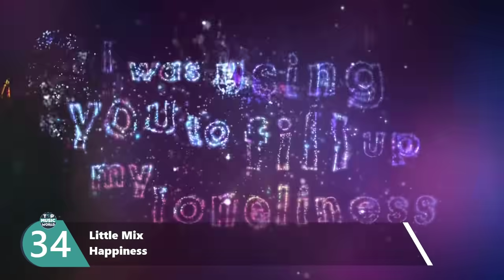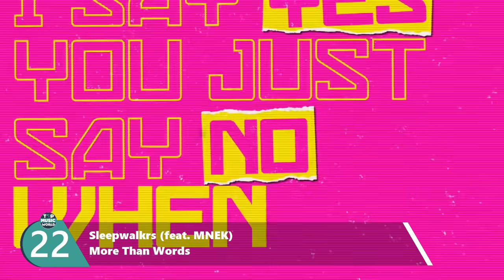Top Songs Of The Week December 12, 2020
Top Songs 2020, Best Songs Of 2020,New Songs 2020
Billboard Top 50 This Week, Billboard Top 50 Songs

Top Songs November 2020, New Songs November 2020, Best Songs November 2020
Top Songs December 2020, New Songs December 2020, Best Songs December 2020

Top Songs January 2021, New Songs January 2021, Best Songs January 2021

Top Songs Of The Week

Some of the best songs this week:

Mariah Carey - Oh Santa! (Official Music Video) ft. Ariana Grande, Jennifer Hudson
Britney Spears - Swimming In The Stars
Nathan Dawe x Little Mix – No Time For Tears
Meghan Trainor - Holidays (Official Music Video) ft. Earth, Wind & Fire
Jason Derulo x Nuka - Love Not
Jason Derulo x Nuka - Love Not War
Ava Max - My Head & My Heart
Miley Cyrus - Prisoner (Official Video) ft. Dua Lipa
Shawn Mendes, Justin Bieber - Monster
Ava Max - OMG What's Happening
BTS - Dynamite
Anitta "Me Gusta" (Feat. Cardi B & Myke Towers)
Kane Brown - Worship You
Becky G, Ozuna - No Drama
MANAL - NIYA
TWICE "I CAN'T STOP ME
Little Mix - Confetti
Maluma & The Weeknd - Hawái Remix
24kGoldn, Justin Bieber, J Balvin, iann dior - Mood
Shawn Mendes - Wonder
Sia - Courage to Change
David Guetta & Sia - Let's Love
ZAYN - Better
Zara Larsson - WOW (Remix - Official Audio) ft. Sabrina Carpenter
Kylie Minogue - Magic
Jennifer Lopez & Maluma – Pa Ti + Lonely
Joyner Lucas - Snitch
Sasha Sloan - Matter To You
Ariana Grande - positions
Gatekeeper · Fedde Le Grand · Ally Brooke
Kylie Minogue - I Love It You
Sweet Melody · Little Mix
Marshmello, Imanbek - Too Much (Lyric Video) ft. Usher
The Weeknd - Too Late